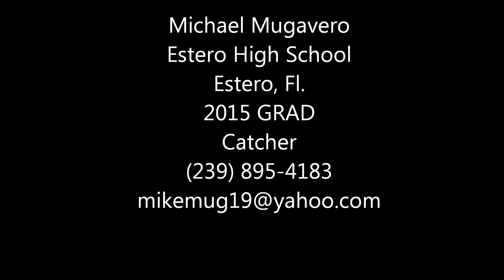Michael Mugavero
South Florida High School Prospect